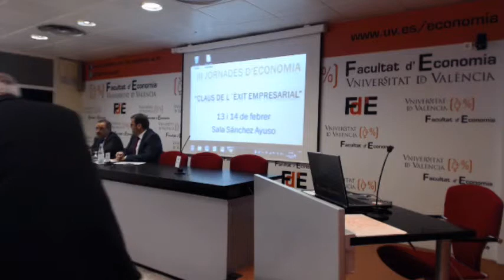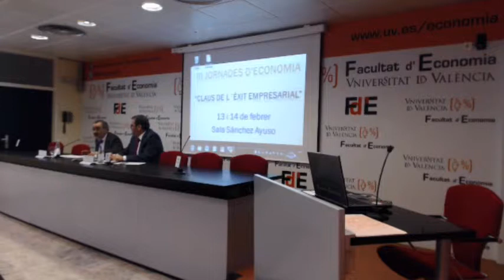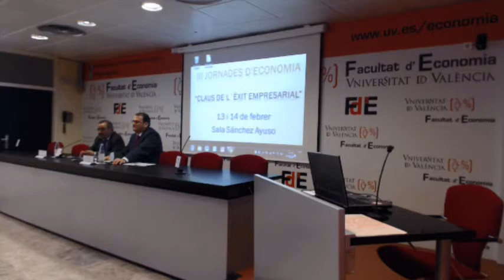III Jornadas Economía segundo día Conferencia D José Vicente González